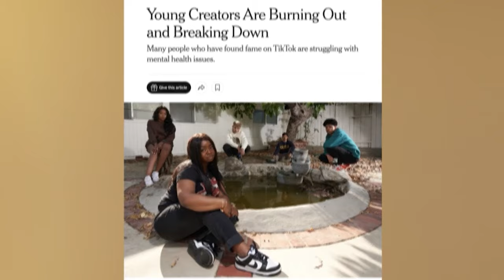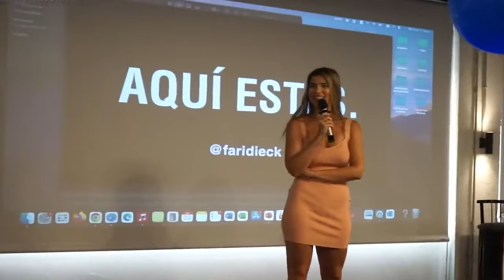Lo DEJAMOS por BURNOUT : El cáncer de la cultura digital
¿Te has preguntado alguna vez por qué lo dejamos? Exploramos el impacto del burnout en la vida moderna y cómo afecta a creadores y espectadores. Únete a nosotros en este viaje hacia el autocuidado digital.

1 - EL CONTENIDO DE LOS VIDEOS QUE SE REPRODUCE EN ESTE CANAL NO BUSCA INCITAR AL ODIO NI MALAS ACCIONES. EL PROPÓSITO DE LOS VIDEOS ES EL DE CREAR UN CONTENIDO EDUCATIVO Y DE ENTRETENIMIENTO.

2 - TODA LA INFORMACIÓN DE LOS VIDEOS ES RECOPILADA A TRAVES DE TERCEROS EN INTERNET.

3 - ALGUNOS DE LOS VÍDEOS DIFUNDIDOS EN ESTE CANAL PUEDEN TENER CONTENIDO PARA PERSONAS DE ALTO CRITERIO, YA QUE ALGUNAS ESCENAS PUEDEN TENER CONTENIDO SENSIBLE O DELICADO. POR LO QUE SE ACONSEJA QUE LOS MENORES DE EDAD LO VEAN EN COMPAÑÍA DE UN ADULTO.

4 - EL PROPÓSITO DE TODOS LOS VÍDEOS DEL CANAL ES EL DE AYUDAR MEDIANTE FINES EDUCATIVOS Y DE ENTRETENIMIENTO.